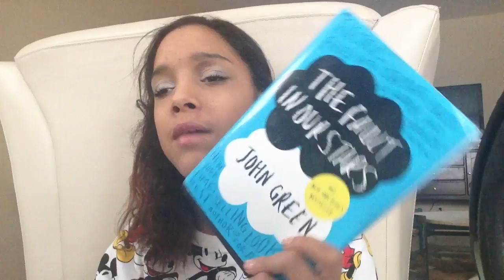ayana's winter must haves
This video is about ayanas winter must haves